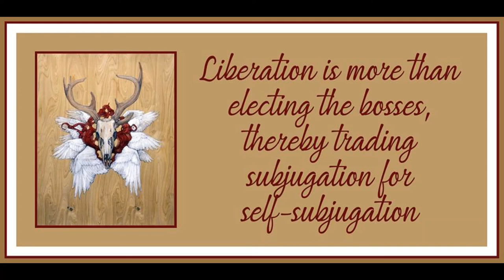Chapter 1 from Dialectic of Defeat: Contours of Western Marxism by Russell Jacoby